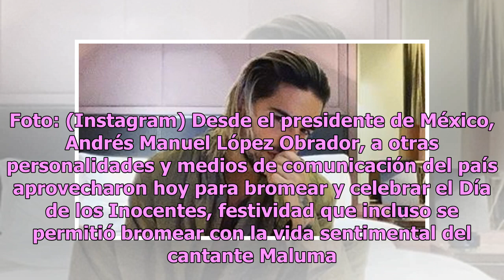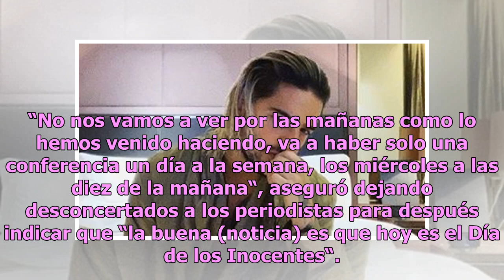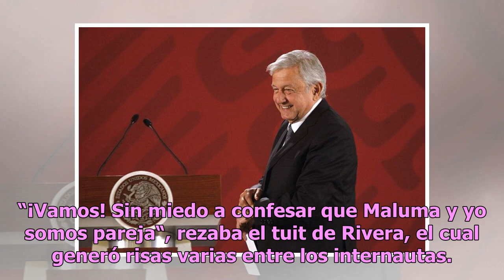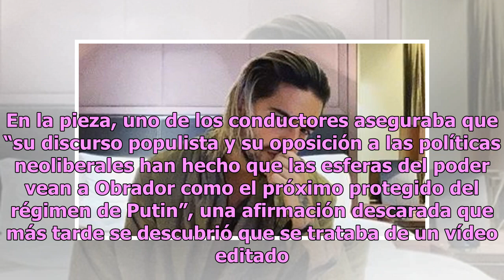Desde AMLO, presidente de México, a Maluma en el Día de los Inocentes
Dizque Maluma confesó su romance con Carlos Rivera, y todos recuerdan su último besito en La Voz México... Maluma. Foto: (Instagram) Desde el presidente de México, Andrés Manuel López Obrador, a otras personalidades y medios de comunicación del país aprovecharon hoy para bromear y celebrar el Día de...